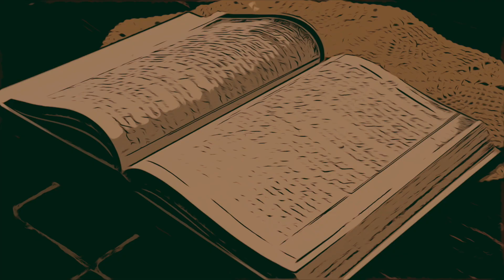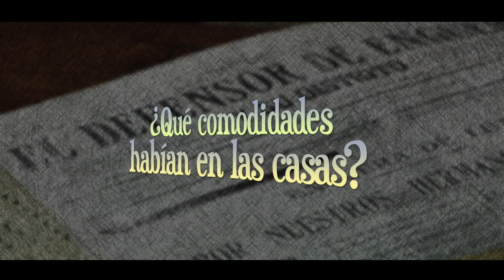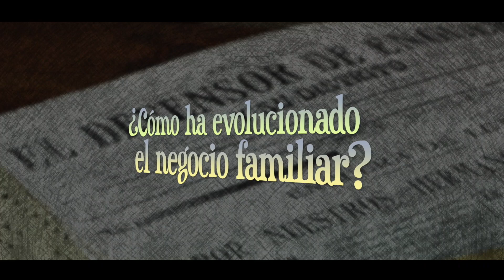Una Mujer, una historia Capítulo 5, Amparo Martínez Tortosa